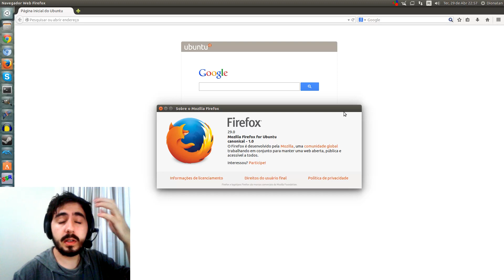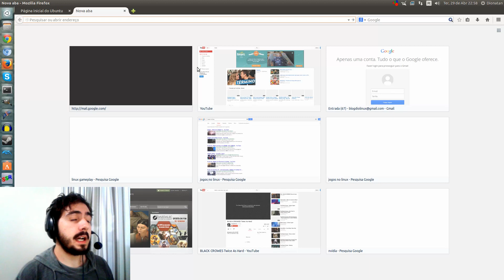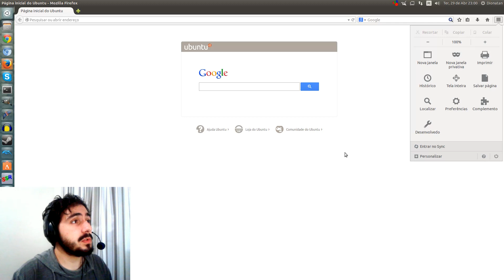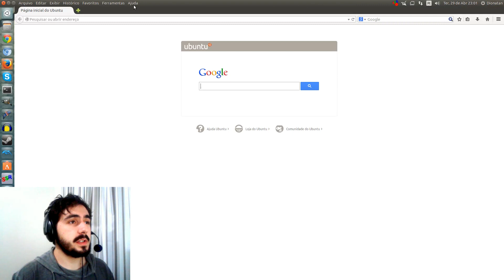Tour pelo Novo Firefox com Interface Australis| Diolinux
O novo Mozilla Firefox 29 com interface Australis chegou ao Ubuntu pelo repositório oficial, vamos conhecer dar uma olhada nas novidades juntos?

(Camisetas, Canecas e acessórios)

QUER AJUDAR O CANAL? SENTA O DEDO NO LIKE, COMPARTILHA E ADD AOS FAVORITOS!!! =D